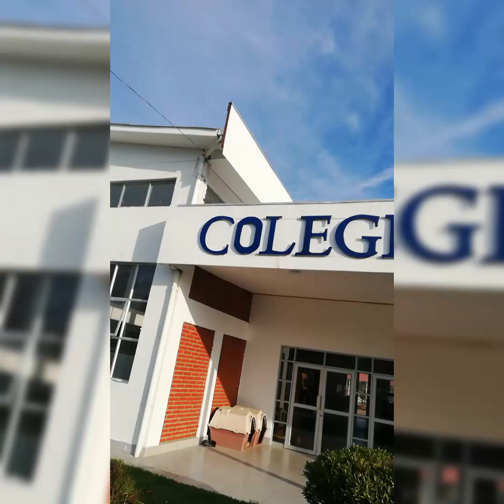Zumba apoderados - semana 1 de junio